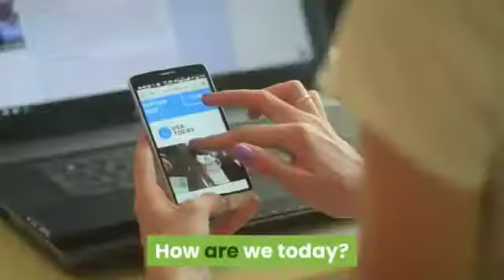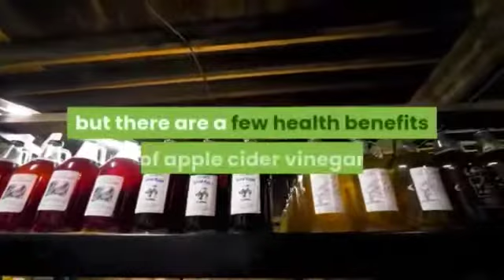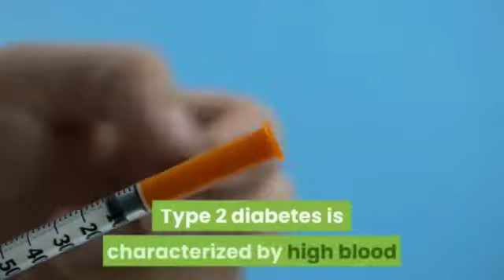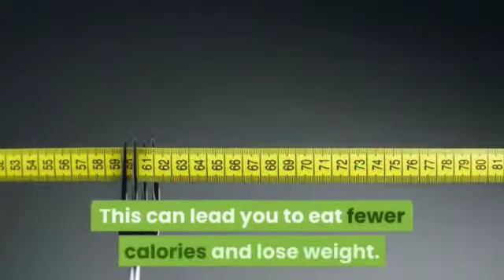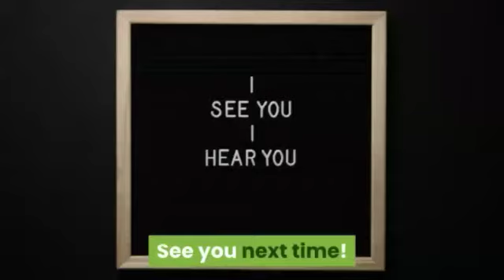6 Health Benefits of Apple Cider Vinegar